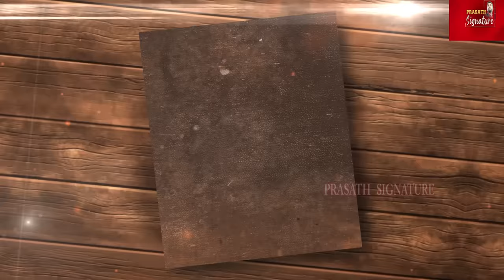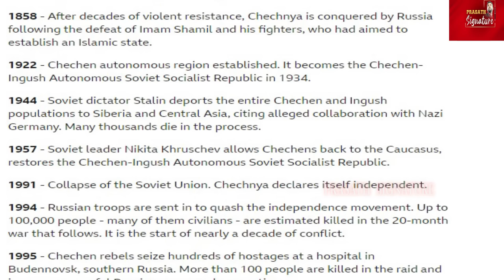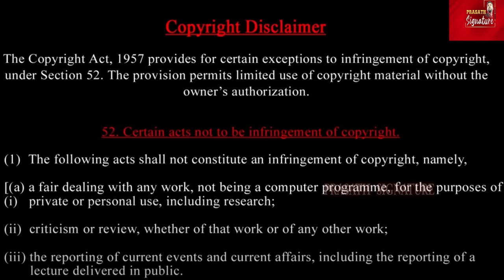ரஷ்யாவுக்கு புதிய அதிபர் ரெடி -யூதர்களை புகழ்ந்தாரா புடின் ? லாலிபாப் கேட்கும் உக்ரைன் அதிபர்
Prasath signature
Russia's 'high-precision' missile strike on Ukraine's second largest city, Kharkiv, broke a huge TV tower in half on Monday. Dramatic visuals of the attack showed the 787-foot tall TV tower breaking off and falling to the ground. Ukrainian authorities said that Russia apparently used Kh-59 missile for the strike. The attack caused a temporary television signal outage in the region. Ukrainian President Volodymyr Zelensky complained to his U.S. counterpart Joe Biden on phone minutes after the attack, that Russia was trying to make Kharkiv inhabitable

Russia has amplified its attacks on Ukrainian strongholds in the Donetsk region. According to the Russia-appointed Donetsk chief, Ukrainian troops are trying to flee the settlement of Ocheretyne in small groups as Moscow's forces rain bombs. Ukrainians started fleeing Ocheretyne after Russian forces wiped out a group of fighters.

The United States has secretly admitted that its Africa policy is failing, reported Politico. U.S. government officials have told Politico that the Biden government’s strategy is not working in Africa where Russian influence has grown massively in recent times. “When all of these countries kicked out the French and turned inward, we then tried to pivot to become the peacemaker in the hopes that we could keep our presence there…. All of that is clearly not working. We are now out. Russia is now in,” said a former officer at the CIA. Watch this video for more information.
NEW RUSSIA PRESIDENT READY
Chechen leader Ramzan Kadyrov is reportedly suffering from acute pancreatic necrosis. The disease can cause organ failure and can also lead to death. Reports claim Kadyrov was diagnosed with the condition in January, 2019. Kremlin has reportedly started working on a succession plan and is considering Major Gen. Apti Alaudinov as a potential candidate. Hindustan Times cannot verify the authenticity of the claims made by Novaya Gazeta Europe.